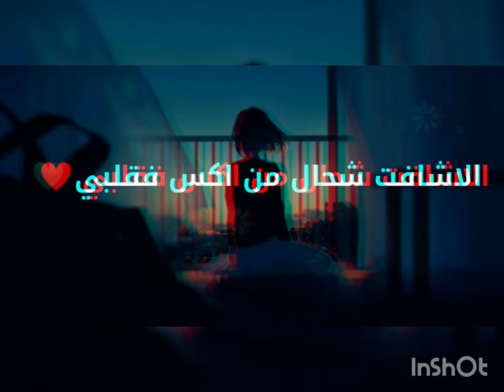ladron cheftha fstory